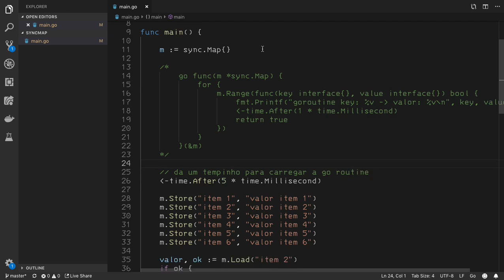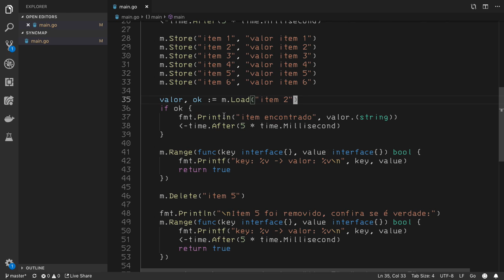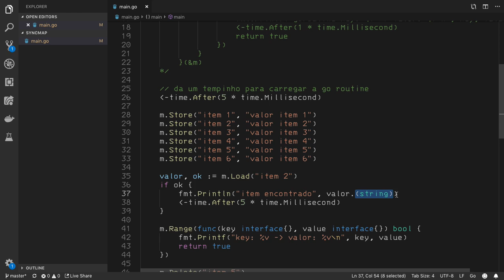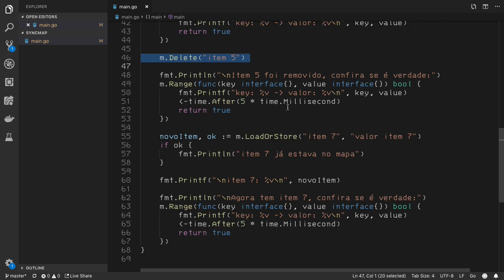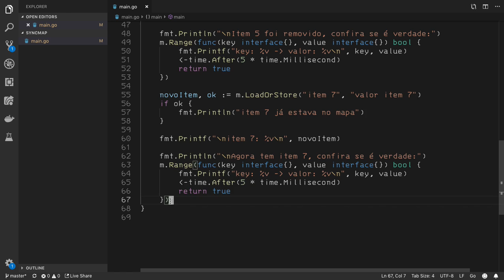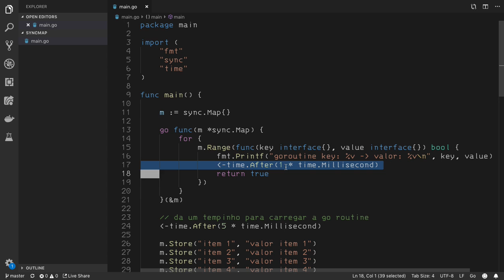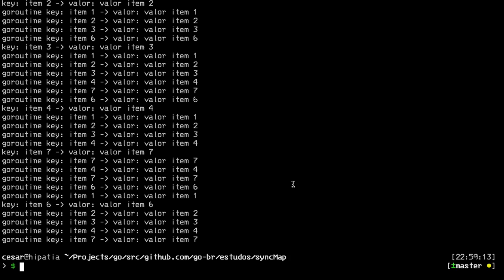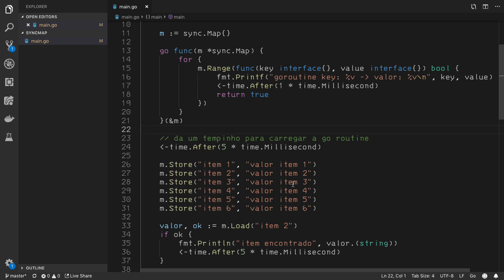usando sync.Map com Golang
No grupo de estudos de hoje vimos como usar sync.Map, um mapa thread safe que fas parte da biblioteca padrão do Go e facilita muito a vida do programador.